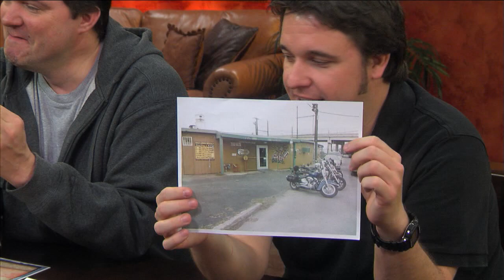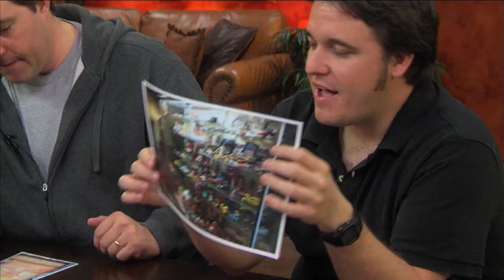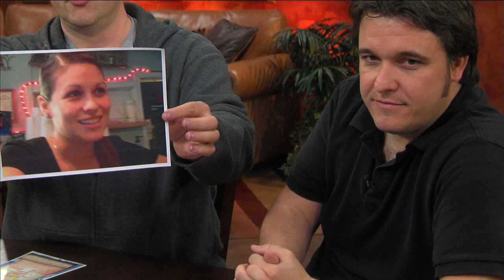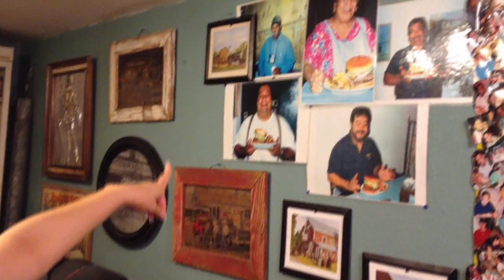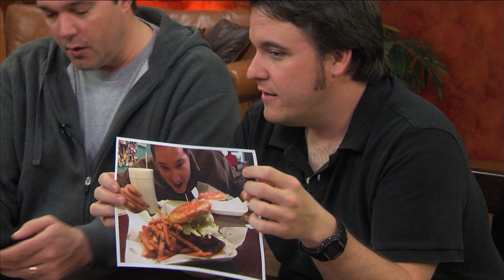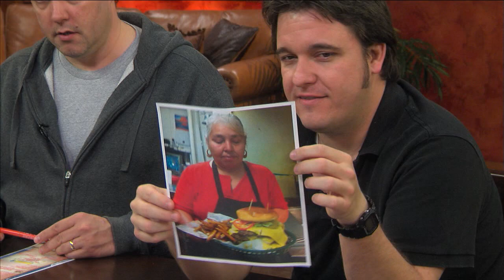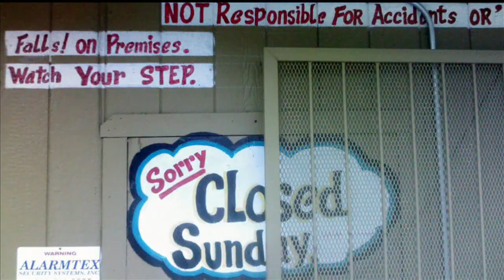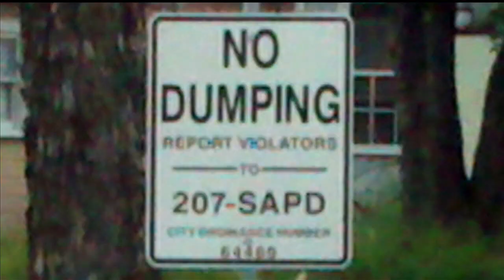Adventure Lunch: The Lord's Kitchen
Top five hamburger in San Antonio.